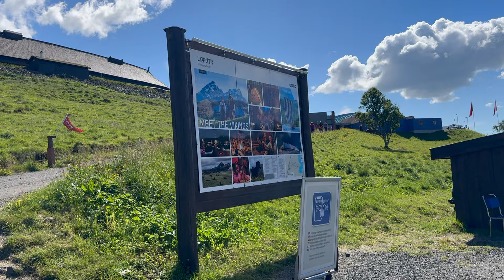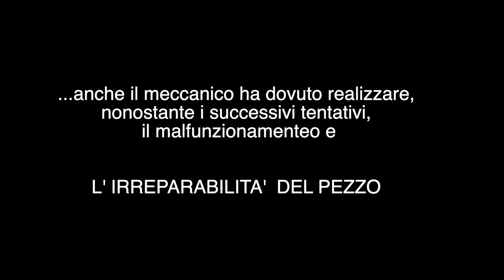ROAD TO NORDKAPP 2024 capitolo 5 CAPONORD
CAPITOLO 5: ISOLE LOFOTEN
Ci svegliamo alle Lofoten con aria fresca ed un cielo limpido. Le preavvisioni erano azzeccate per fortuna. Si parte per il tour in direzione Ä che si pronuncia O, tipico paesino turistico di pescatori con le classiche casine rosse Norvegesi. Molto Suggestivo. Da li si parte in direzione nord con l'intenzione di percorrere tutte le Lofoten. Basta poco per realizzare che siamo in un paradiso terrestre. Difficile crederci ma le aspettative sono ampiamente superate dalla realtà. Sicuramente merito della splendida giornata di sole. La natura implode, ogni angolo un quadro. Siamo felici di essere arrivati fino a qui e ci godiamo ogni momento. Tutta la gornata è una sorpresa e giungiamo a fine serata visitando il tipico paesino di Hanningsaer dove ci concediamo una fresca birra vestiti per la prima volta, da quando siamo partiti, con un comodo paio di jeans.
Concludiamo la serata con qualche dubbio sull'afidabilità del Ducatone per la giornata a seguire: catena lenta e piccolo gioco della ruote posteriore, forse un cuscinetto consumato.
La mattina Maurizio sistema tutto ed il Ducati sembra pronto per la ripartenza.
Si procede per Svolvaer accompagnati da un clima totalmente differente da quello precedente. Nuovole e un pó di pioggia sembrano preannunciare un radicale cambiamento ai nostri programmi. Dopo mezzoretta succede l'irreparabile. Apparentemente un semplice ma fastidioso guasto alla frizione del Ducatone ci catapulta in un mood completamente diverso. Subentrano incertezze ed ipotesi su come affrontare il problema. Seguono due giorni di grande instabilità emotiva fino al giorno in cui prendiamo una decisione definitiva. Continua.